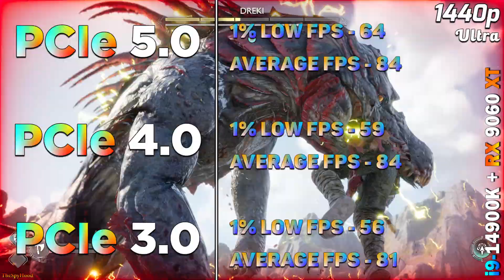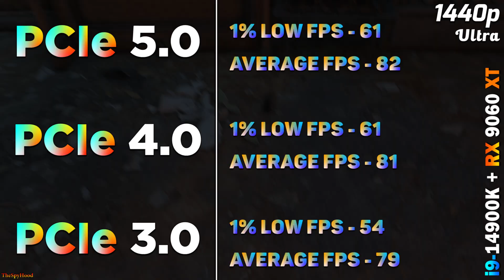AMD Radeon RX 9060 XT 16GB | PCIe 5.0 vs PCIe 4.0 vs PCIe 3.0 | PC Gameplay Tested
AMD Radeon RX 9060 XT 16GB | PCIe 5.0 vs PCIe 4.0 vs PCIe 3.0 | PC Gameplay Tested in 1080p and 1440p

System Specs :
Operating System : Windows 11 Pro 64 Bit
CPU : Intel Core i9-14900K (Asus ROG Strix Z790-E Gaming WIFI)
GPU : AMD Radeon RX 9060 XT 16GB
CPU Cooler : MSI MAG Coreliquid C360 AIO Liquid Cooler
PSU : Asus ROG Thor Platinum II 1200W
RAM : 2*24GB DDR5 9600MHz